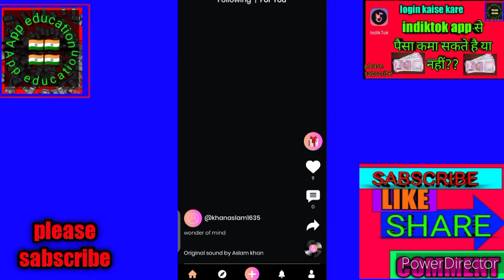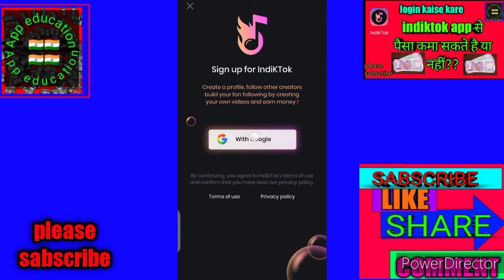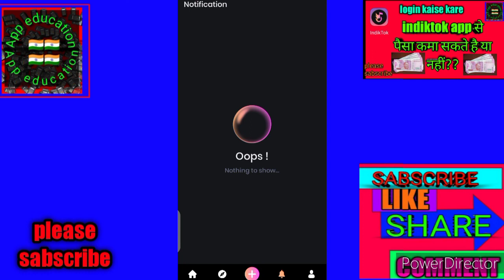How to earn money on indiktok app indiktok app se Paisa Kama sakate h ya nahi#login kaise kare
👇👇👇Quaries solved 👇👇👇

1)how to earn money on indiktok app
2)indiktok app kaise use kare
3)how to use indiktok app
4)indiktok app se paise Kama sakate h ya nahi
5)indiktok app Kya h
6)indiktok app Kya hota h
7)indiktok app m login kaise kare
8)Indian tiktok app kaise chalaye
9)indiktok app otp problem
10)indik Tok app kese chalaye

Educational apps#apps education#appeducation#appseducation